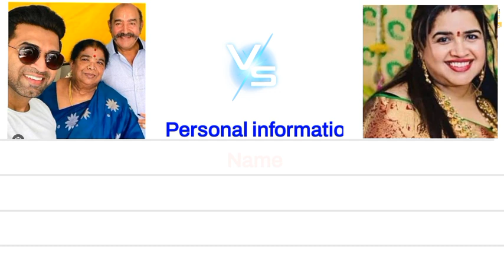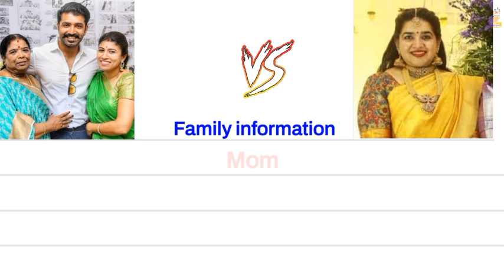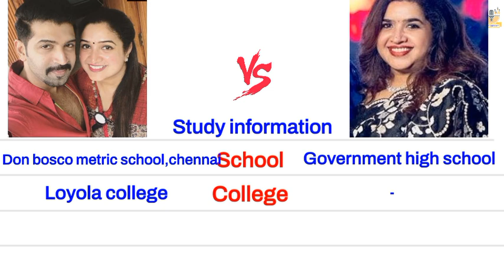Kavitha 🆚 Arunvijay englishcomparision biography vijayakumar anitha vanitha diya jovika manjula